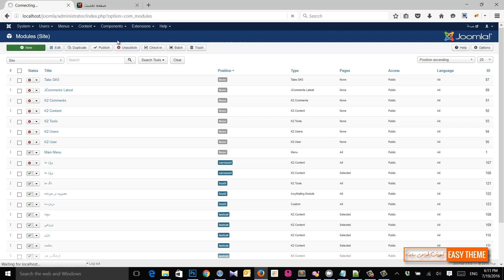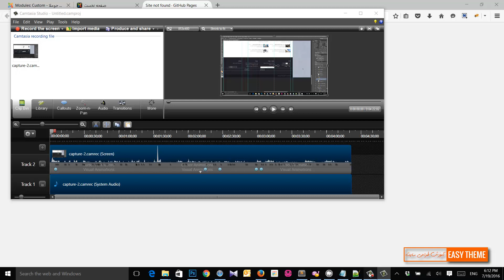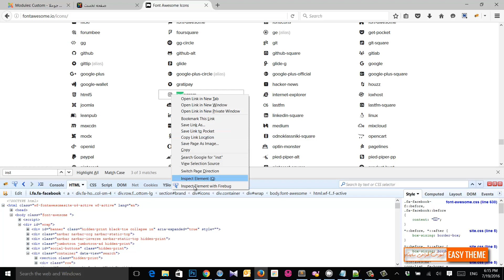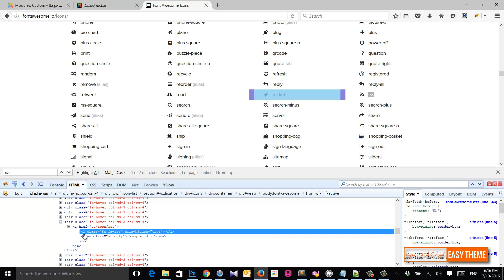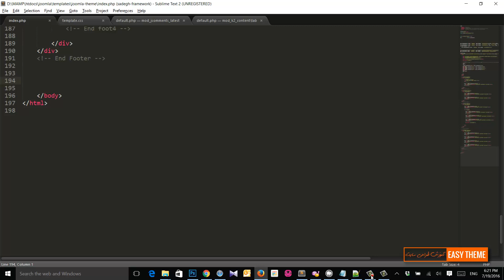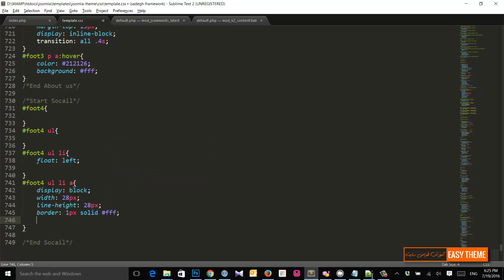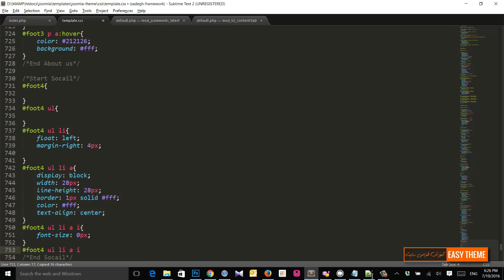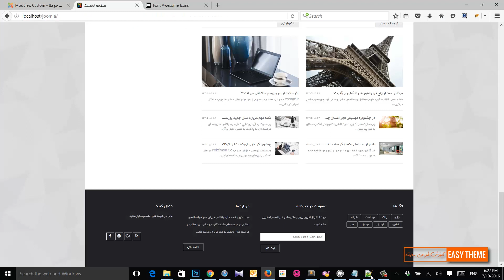ساخت ماژول شبکه های اجتماعی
آموزش تبدیل پی اس دی به جوملا
آموزش رایگان آموزش تبدیل psd به joomla